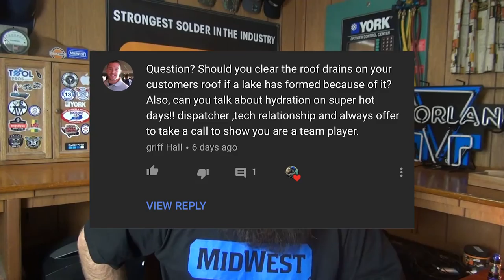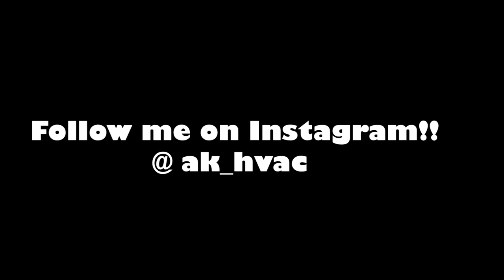3 Minute Thursday⏱⏱ with AK HVAC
Another 3 minute Thursday, a weekly video segment where I talk odds and ends, giveaways on the channel, shoutouts, comment of the week, and other randoms that don't fit into my normal focused topic videos. Understand that "3" minutes needs to be taken very. very loosely😁

code "AKHVAC" at checkout

How I track my YouTube analytics and optimize my channel!!

the channel and allows us to continue to make videos like